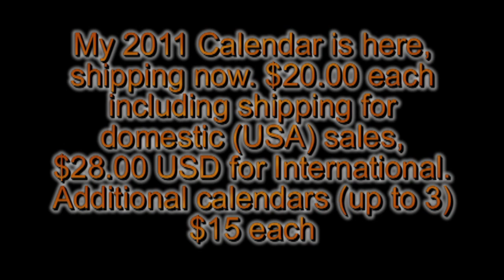Meat Hooks & More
A very disturbed Ituri gets her Chick.  They sycronized eatting team goes head to head eatting chicks.  Finally a rat vacuum cleans up.